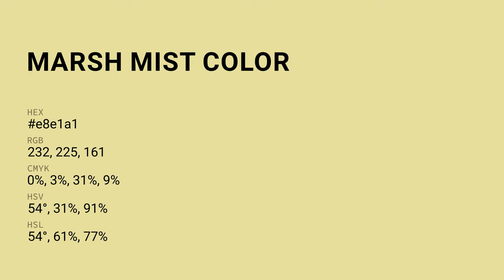Marsh Mist color e8e1a1 hex color - Yellow color - Cool color e8e1a1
What color is Marsh Mist ? e8e1a1 hex color - Yellow color - Cool color e8e1a1

Hex e8e1a1 Color Code is also known as Marsh Mist color.

Hex e8e1a1 Color code in RGB color code model is created after adding 90.98% red color, 88.24% green color and 63.14% blue color.
Hex e8e1a1 Color code in CMYK color (process color) code model is generated after subtraction of 0% cyan, 3% magenta, 30% yellow and 9% black.